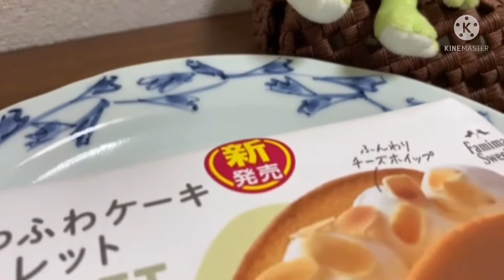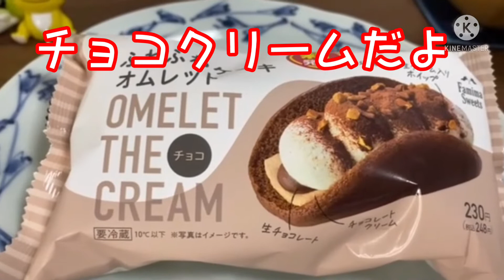大人気❣️ ファミマのふわふわケーキオムレットが、バリおいしいと❤️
こんにちは。ケロケロ🐸です。

コンビニスイーツって、
とっても美味しいですよねー。

美味しそう♥️って、直感ビビッときた
スイーツ🍰🍮を食べちゃいます🐸

今回はこれっ。

・ふわふわケーキオムレット　チーズ
・ふわふわケーキオムレット　チョコ

ファミリーマート通常価格
230円（税込248円）

ファミリーマート公式の紹介サイトはこちら